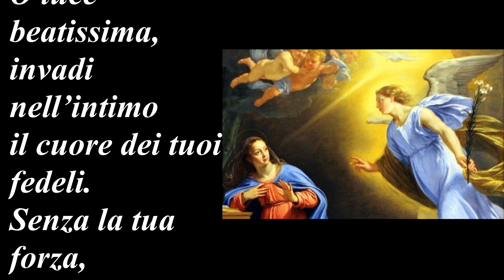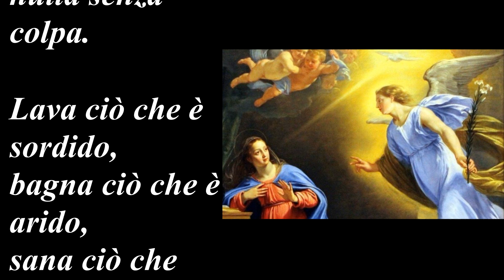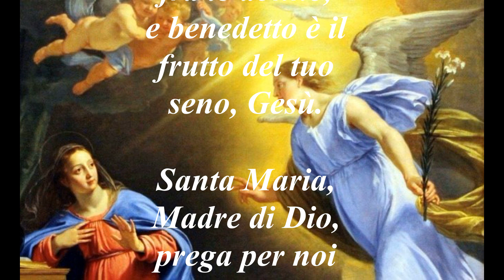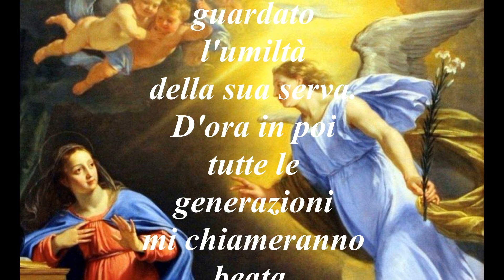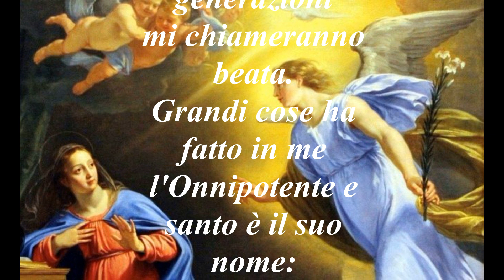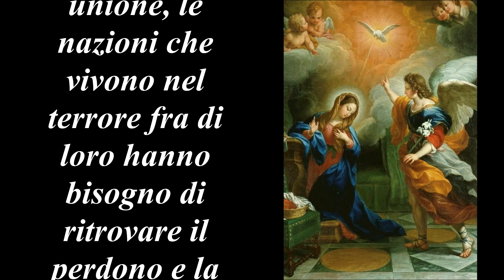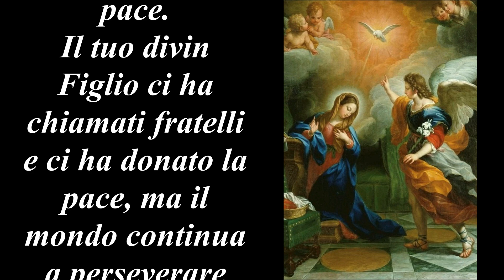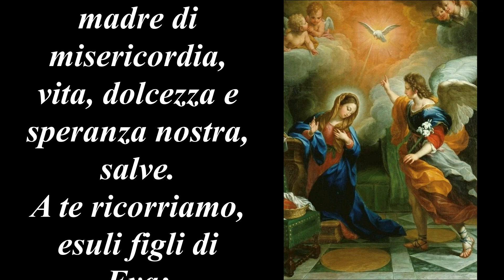Angelus 1 Febbraio